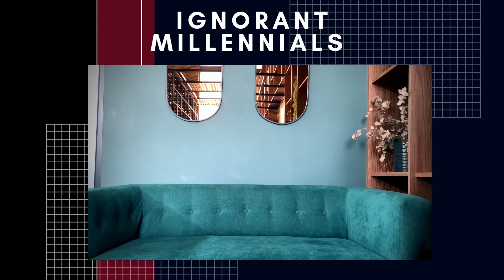WHAT IS BITCOIN? | Kgotatso Interview | Ignorant Millennials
In this episode we chat to a close friend of IM, Kgotatso who is a Bitcoin Enthusiast and tells us more about this Crypto currency.